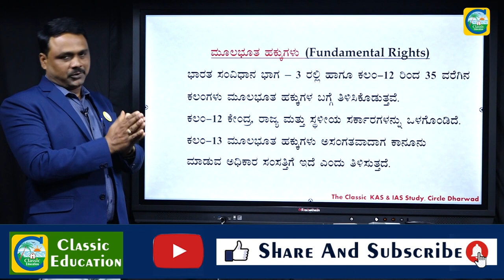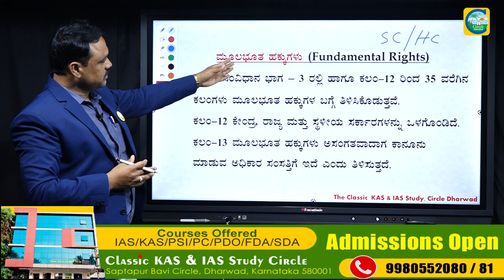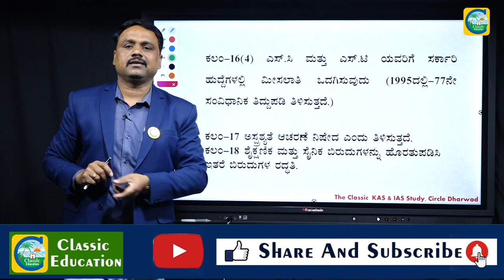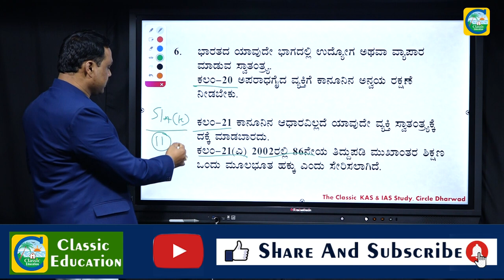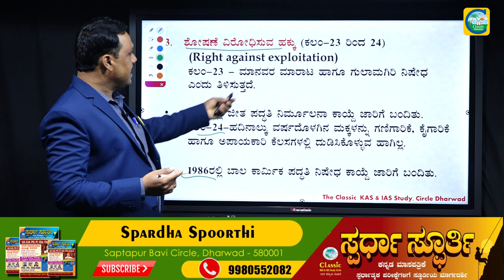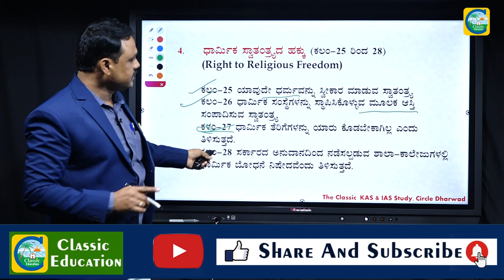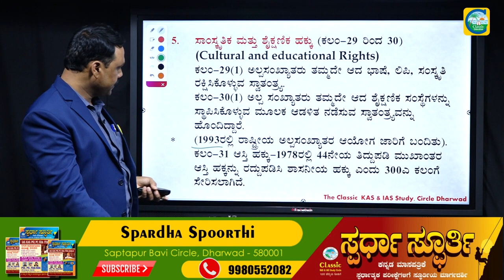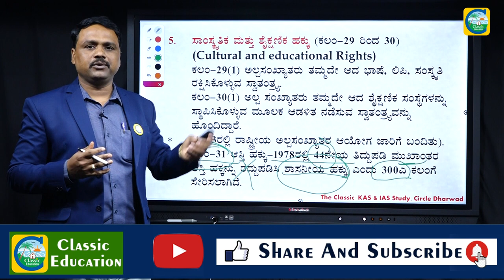ಮೂಲಭೂತ ಹಕ್ಕುಗಳು||ಭಾರತದ ಸಂವಿಧಾನ||Complete Indian Constitution||Classic Education